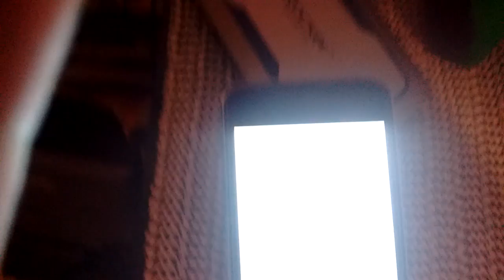FORZA HORIZON 3 challenges #1 | drive to the airport in 2nd gear, look in description!!!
Basically: you have to drive to the airport in 2nd gear but every checkpoint you pass, you are allowed to change up a gear.

IF THIS VIDEO GETS 50 LIKES, ME AND HARVEY WILL BOTH PERMANENTLY DIE OUR HAIR WHEN WE ARE OLDER, Harv's chosen hair colour: LIME GREEN!!! My chosen hair colour: DARK RED!

If you like this video then definitely subscribe to my channel and like this video for more and check out C Marshall Gaming for more videos such as rainbow six siege and payday 2 , also, check out my 2nd channel: Jamie Marriott 2nd channel, and I will be doing more videos on that channel once I get an elgato or an iPhone instead of my Motorola